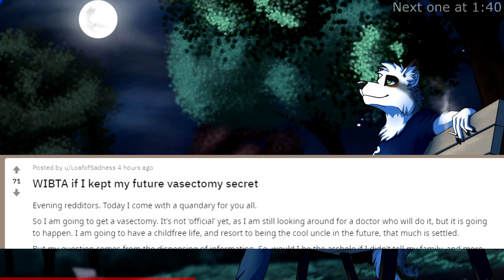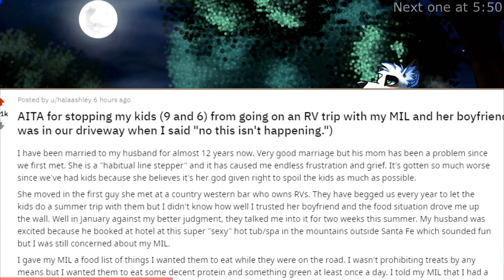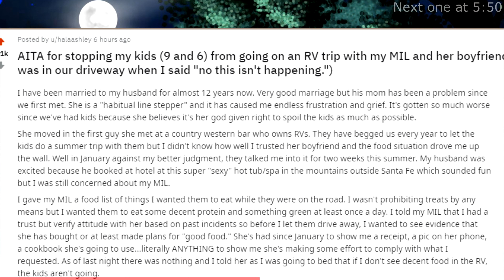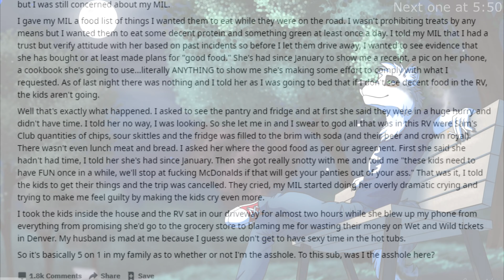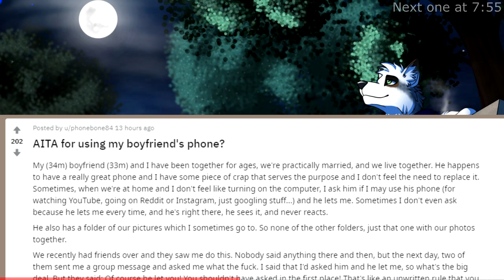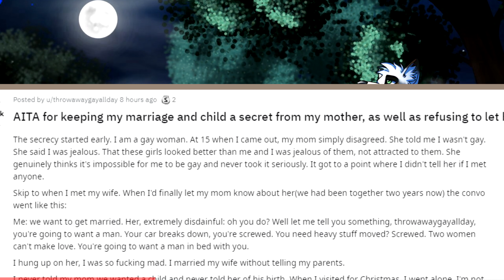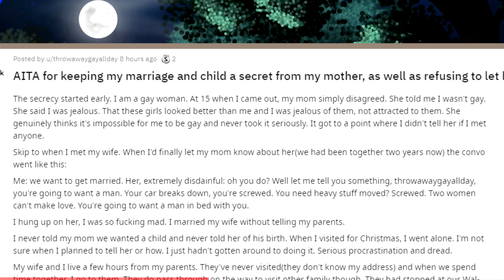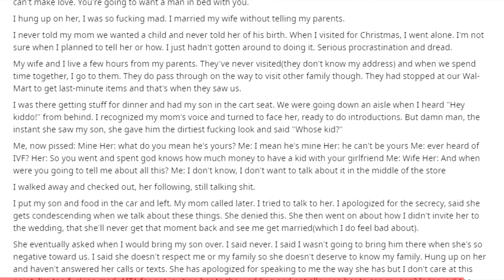r/AmITheA**hole: I Searched His Phone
Answering the tough questions again! In r/AmItheA**hole

Profile pic by: @FritztheGoat on Twitter